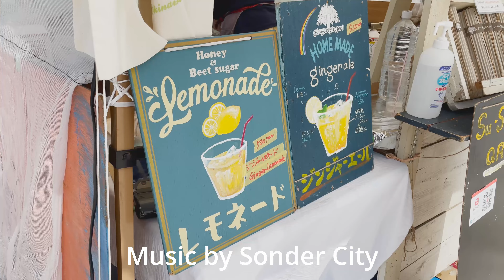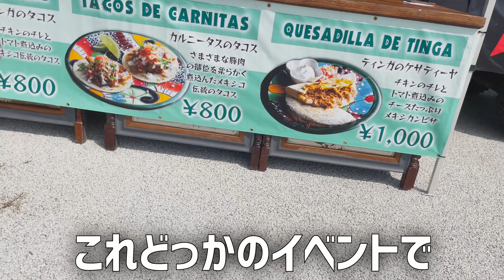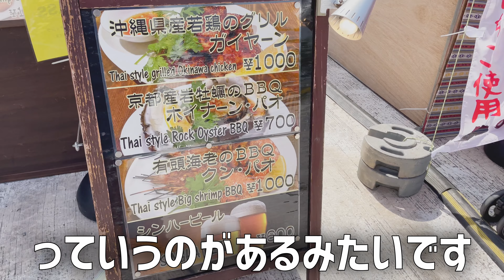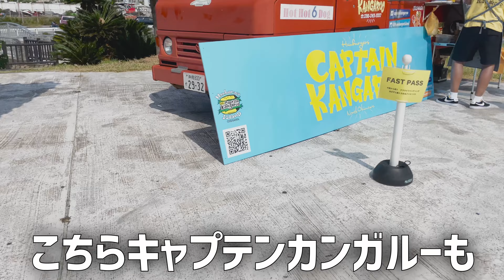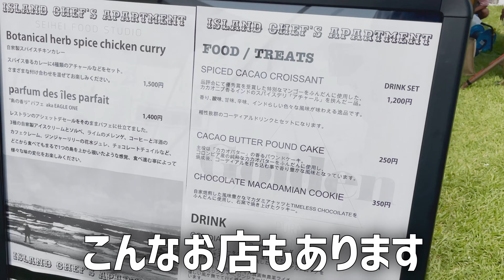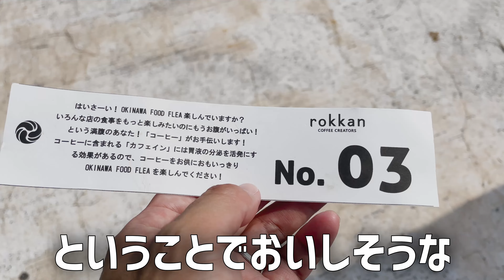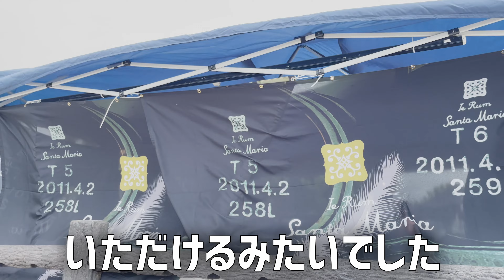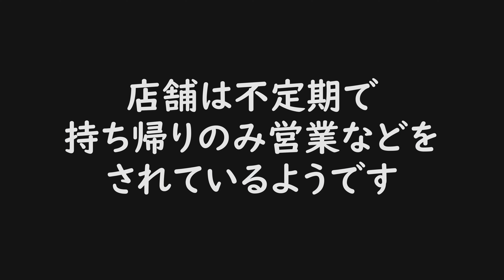沖縄県No.1！？大人気フードイベント「FOOD FLEA フードフレア」が3年ぶりに復活開催！ジンジャーレモネードにコーヒー飲んできた！次回開催の参考に！ ～イベントに行ってきました@沖縄県 #28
イベントに行ってきた第二十八弾は沖縄県宜野湾市で開催されたイベント「OKINAWA FOOD FLEA Vol.19」についてです。
こんにちは。宜野湾市非公認YouTuberを勝手に名乗っているのぶです。

00:00 プロローグ
00:14 挨拶と概要
01:26 移動
01:36 FOOD FLEA到着
02:23 会場散策
06:17 su su soon
06:40 ジンジャーレモネード
07:29 再び散策
08:09 rokkan COFFEE
09:41 感想とまとめ
12:08 エピローグ

360カメラ Insta360 ONE R
編集ソフト DaVinci Resolve 17